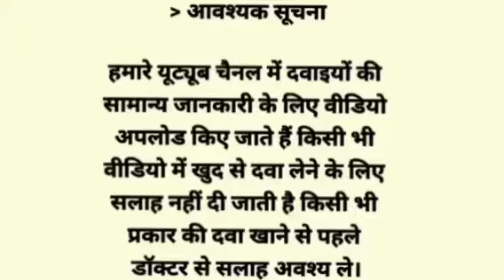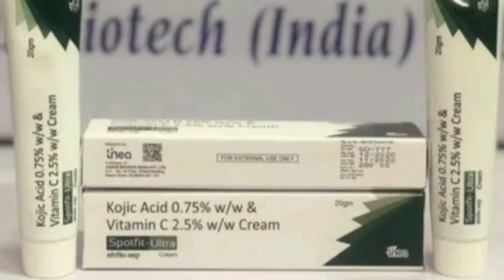Spotit Ultra Cream